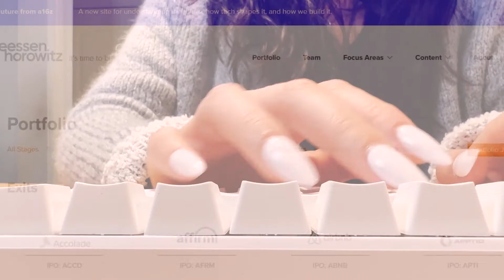How to prepare for venture capital job interviews?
How do you prepare for an actual VC job interview? Here are 3 quick tips and bonus questions to review!

RESOURCES💬
BONUS: Here's a list of VC interview questions that you should know the answers

👋🏼 Hey, I'm Janet! I founded Doing Well because I have felt the shame and overwhelm that comes with navigating personal finances on your own. We are here to empower you through monthly bookkeeping and personal 1x1 coaching so you can have the confidence and peace of mind to live your best life.

I’m a SoCal native with double Master’s degrees (UCLA MBA + USC MS) and passionate about personal finance, startups, venture capital, productivity and mental health.

MY WEBSITES 🌐
doingwell.io